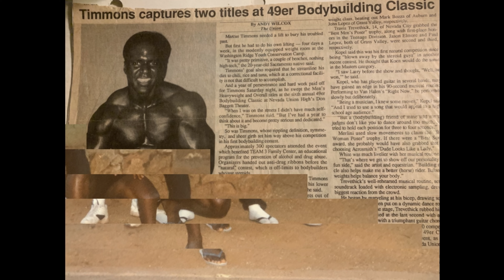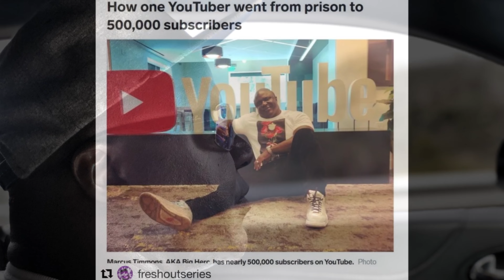People Just Want To Live A Good Life And Be Happy. We Don't Have To Agree.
Rumble:
Big Herc916